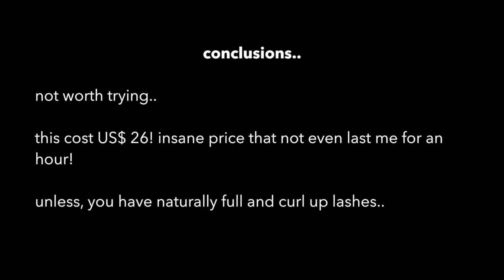Mascara Try-On & Review: MARC JACOBS Velvet Major Volume